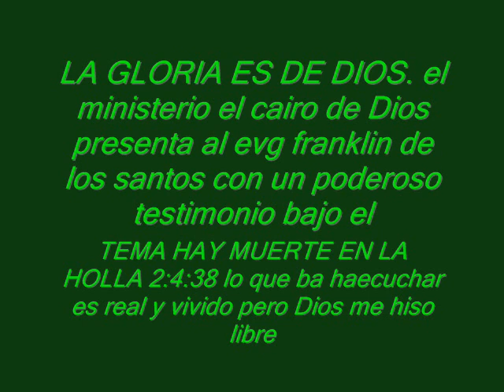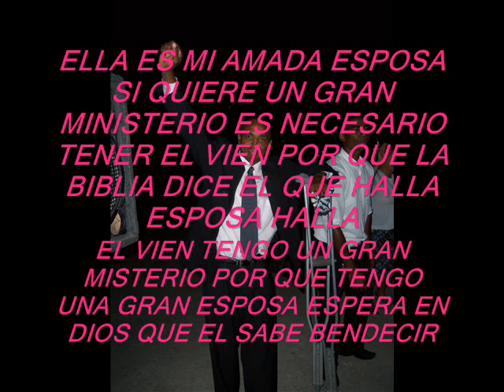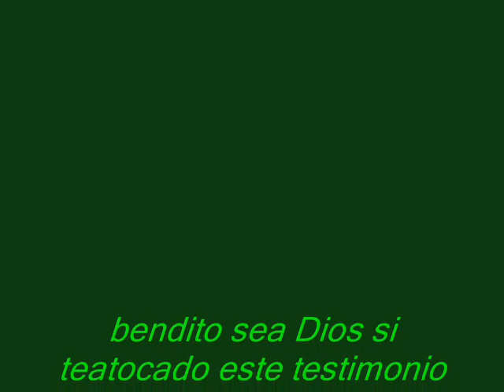FRANKLIN DE LOS SANTOS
MINISTERIO EL CAIRO DE DIOS. CONTACTOS 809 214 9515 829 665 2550 OFICINA 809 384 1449 FACEBOOK ESTE MENSAJE FUE PREDICADO EN LA CIUDAD DE HIGUEY EVG FRANKLIN MULETA.